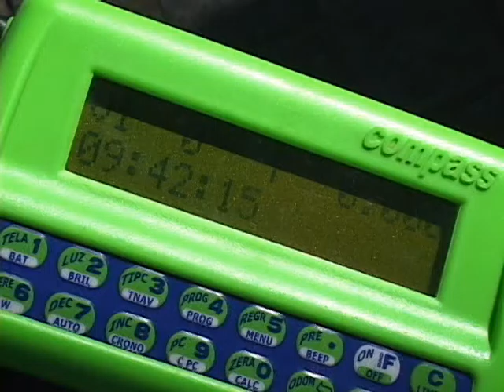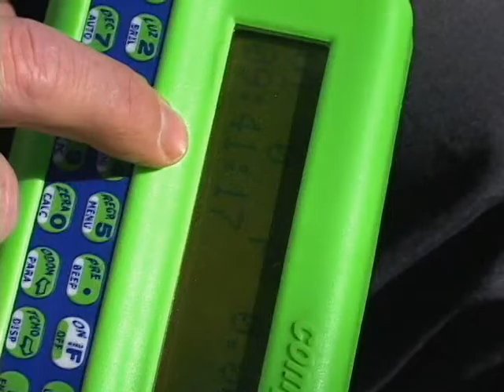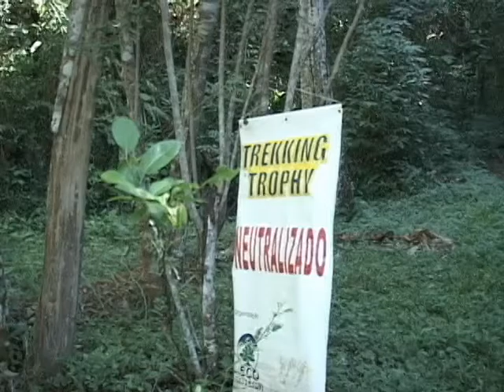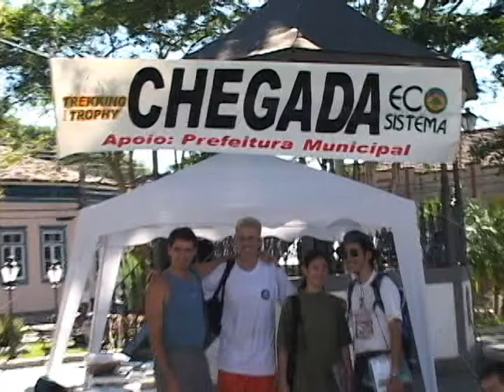Trilha pela Natureza `Paraibuna SP